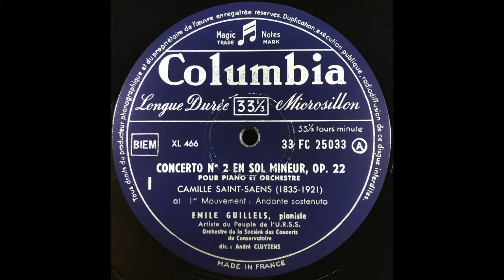Saint Saens: Concerto no. 2 en sol mineur EMILE GUILLELS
Saint-Saens: Concerto no 2 en sol mineur

EMILE GUILLELS
ARTISTE DU LA SOCIETE DES CONCERTS DU CONSERVATOIRE
ANDRE CLUYTENS

CONCERTO No 2 EN SOL MINEUR, OP. 22
POUR PIANO ET ORCHESTRE

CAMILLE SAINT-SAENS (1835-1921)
 1er Mouvement  : Andante sostenuto
 2me Mouvement  : Allegro scherzando
3me Mouvement  : Presto

EMILE GUILLELS, pianiste
Artiste du Peuple de I’U.R.S.S.
Orchestre de Ia Sociere des Concerts
du Conservatoire
dir.: Andre CLUYTENS